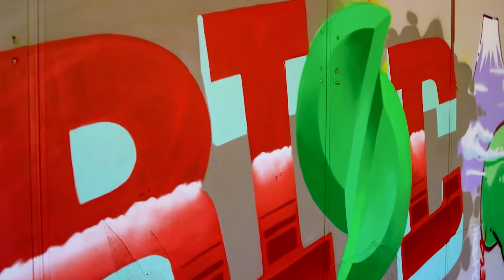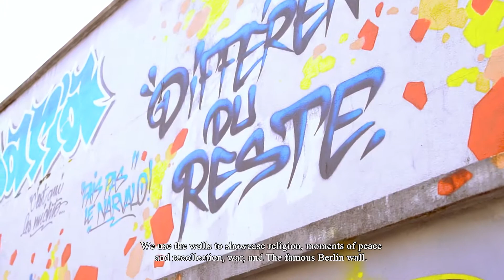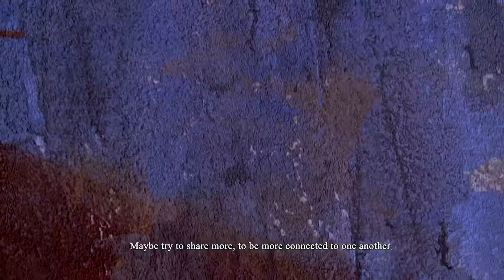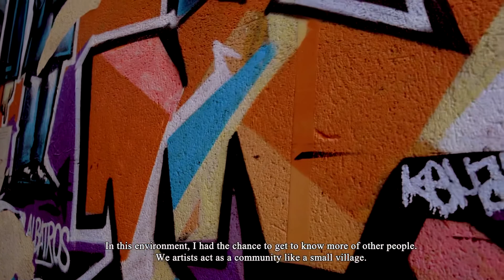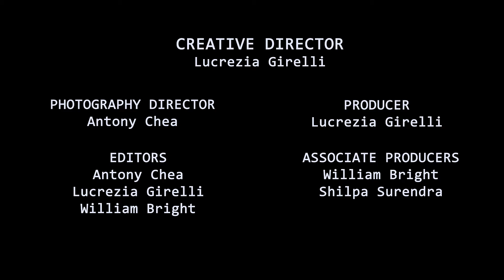URBAN3 Paris - Art Documentary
Paris, France
August 2022

A documentary about the role of street and urban art in today’s society, from the point of view of a collective of 3 Paris-based artists.

Artists: Jomad, Andrew Agutos, Sun.C
Creative Director, Producer and Editor: Lucrezia Girelli
Director of Photography and Editor: Antony Chea
Editor and Associate Producer: William Bright
Associate Producer: Shilpa Surendra

This video is part of Urban3 project. Follow the Instagram page: @urban3paris